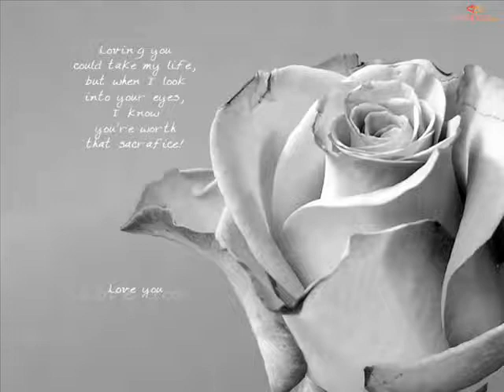~♥Dear Justin,I Love You♥~ Justin Bieber Love Story. Episode 7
Has your brothers ever annoyed you to the point where you just wanna slap em' across the room and he dies? I do!! Right now.. Ugh! My brother is trying to talk me out of Justin Bieber Obsession Disorder. EFF HIM!!! (: I'll Obsess over whoever I want.

"I'm fine babe.." Falling back into the bed,Holding her close to my chest and I sighed aginst her neck. I've missed her so much and I've only been here for 26 minutes exactly and that Tony dude is already stirring a pot of shit. Well guess what,Paige is Mine. Always and Forever!

"I'm Glad." I smiled and Cuddled while I was laid ontop of him with my arms around his stomach. My mind was getting naughty thoughts but I blocked them out. But Oh God,I was pretty sure these Muscles and Abs weren't here before! Maybe some Pegs,But that's about it. "Since when do you work out?" Pushing my fingers anywhere and everywhere. No soft spots!

"Um.. About that." I chuckled and Put my hand on the back of my head and scratched a tad. "Bout' when I started missing you."

"Oh okay." I smiled and Placed my head On his chest,Pushing his shirt up a little bit where I could see his stomach and everything. Oh yeah. (; Everyone should be jealous.

"Yeah. MOM!"

"Yeah hunnie?"

"What's for dinner? Or do I have to cook it this time."

"Um,You. I have to talk to her mother about our arrangements." Pattie said,
That had me thinkin. What did she mean by her arrangments. Of course Justin would have my bed and I'd take the floor or couch. Just as long as he was comfy. (:

"Paige,Darling. Take Justin to meet ... Do you have friends?"

"NO!" I groaned,Taking Justins hand and lead him outside. We took a long stroll down the Street and sat in his empty,new house. He started the fire in it. We decided we'd stay there together for the night.

"Kay,I'll sleep... On the floor too." Paige giggled,Her giggle makes me tingly inside. Ah. Good to have her back.

"Of course silly,There's no beds or Sofas!" I exclaimed and Cuddled close to him a few meters from the fire for Body Warmth.

"What in the heck are you kids doin' here?"

"Havin' a romantic get-away." I looked up with my head resting on Justins arm. He laughed and Just looked up. Our parents either rolled their eyes or Widened them. We couldn't tell cause we were seeing upside down. Once they left me and Justin cracked up.

"D-did you see their face?!" I sat up,Laughing hysterically without a breath inside me. I missed having Justin around. (: He makes me smile and Makes me happy.

"Yeah!" Rolling back and then jumping on my feet,Gettin' a txt.

Txt:Hey Cutie. ;) This is a fannn.
Justin rply:Hey Sweetheart.
Fantxt:OH MY GOD! YOU REPLIED.!!
Justin:If you have my number,I'll reply. (:
Fantxt:Ahhhh!!! I LOVE YOU.
Justin:Awh,I love you too. I gotta go now,Pce.
(End)

"Who was that?" Paige asked,
"Some fan."

"Oh! How'd.. HEY! You still gotta sing to me." I smiled and Laid my head in his lap.

"Oh alright." I runned my fingers through her soft,golden locks. I sang "Up" to her. It was my favorite song off my album. I looked down and she was asleep.
I picked her up and carried her inside. No way was someone this cute staying out here. I laid her on her bed and went into my guest room. My mother was asleep already. I brushed my teeth and hair and Changed into PJs without a shirt,Climbed into bed and dozed off to the sound of the Ocean crashing aginst the rocks.

(Next Morning)

My Alarm clock snoozed.
I groaned and rolled out of bed. And
Changed into a outfit that wasen't too revealing.
Walking towards the Guest room. Justin was sleeping
cutely and peacefully. I giggled,Kissed his nose and let
him resume sleeping while I ate breakfast. My mom
got up soon later. "Morning."

"Morning!"

That's it! Night everyone.